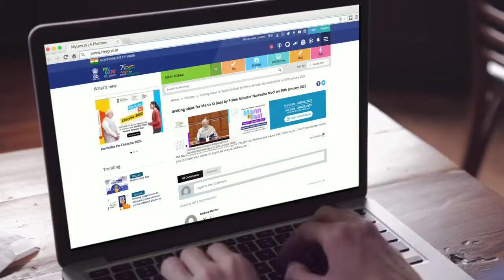28 ఆగస్టు 2022 MannKiBaat కోసం ఆలోచనలను ఆహ్వానిస్తున్నారు | Inviting ideas for Upcoming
MyGov లేదా NaMo యాప్‌లో వ్రాయండి. ప్రత్యామ్నాయంగా, 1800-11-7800కి డయల్ చేయడం ద్వారా సందేశాన్ని రికార్డ్ చేయండి.